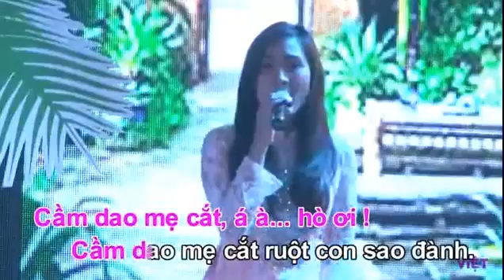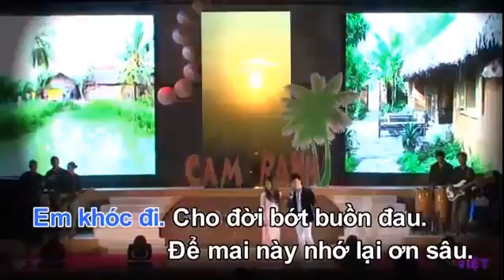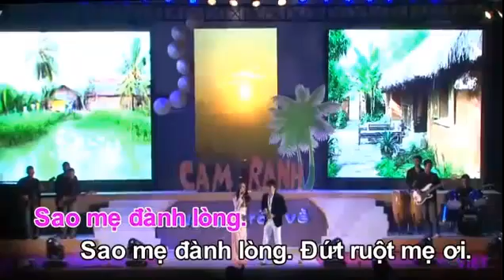karaoke Ly Phan Nguoi - ca voi 545 (Tan Nhac)